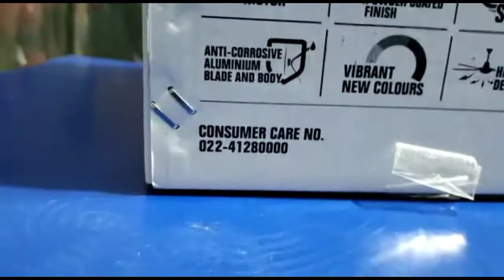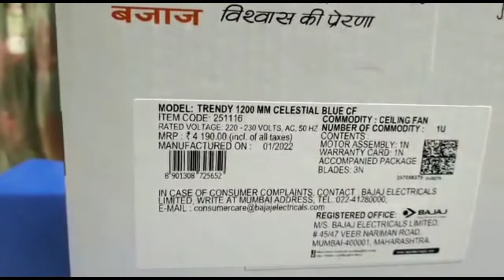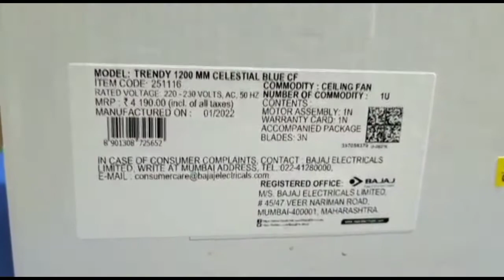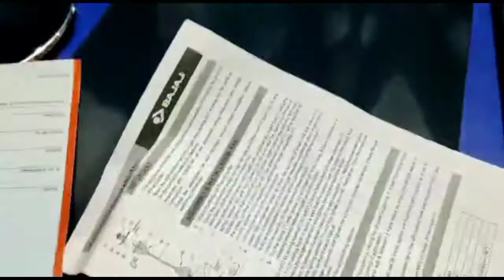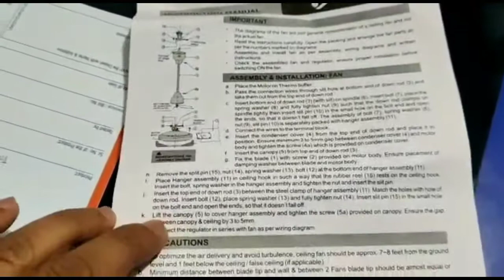Bajaj Trendy Ceiling Fan 1200 mm, Celestial Blue Unboxing & Review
Brand:Bajaj

Style:Modern

Colour:Blue

Item Dimensions LxWxH22 x 14.5 x 72 Centimeters

Material:Aluminium

Item Weight:4120 Grams

Wattage:73 Watts